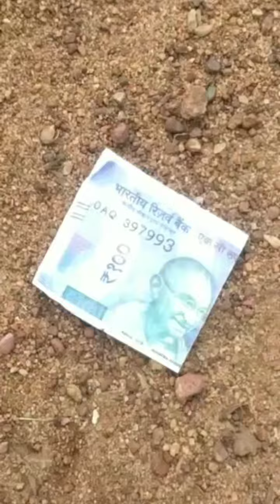Ee Sala "Kaas" Namde 🤑💸 | Tulu Comedy Short Video | Nithish Acharya and Team | ಶಿವರಾಜ್ ಗೆಳೆಯರ ಬಳಗ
A Tulu Comedy Short Video performed by Nithish Acharya and Team.